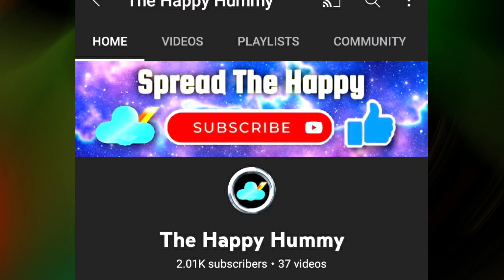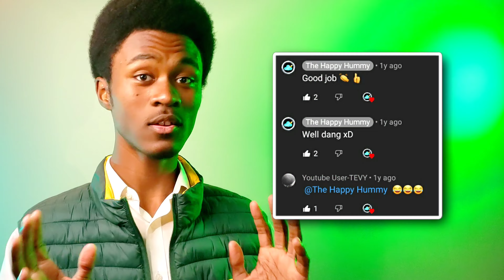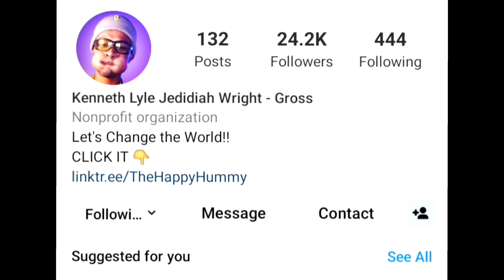[FREE GIFTCARD] 🎁2000 Subscriber Celebration!! ♥️👑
The Humsquad is growing 🙏😈

*GIFTCARD CHALLENGE:*

NOW JUST WAIT ✋ 😈

⚠️AND LAST BUT NOT LEAST, WE GOT MERCH BRO LETS GOOO!!⚠️
✔ NOT AVALIABLE YET